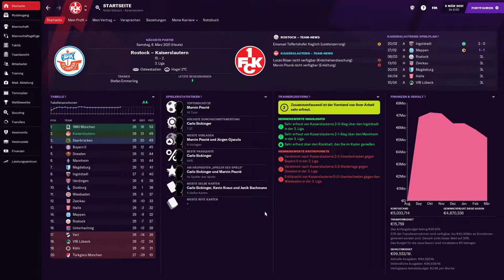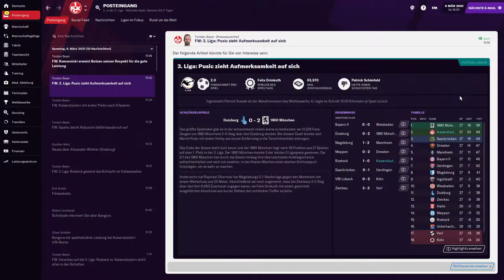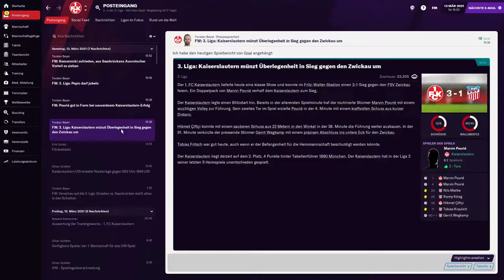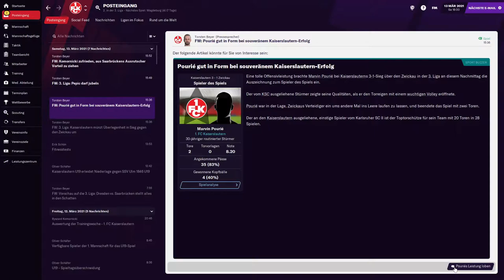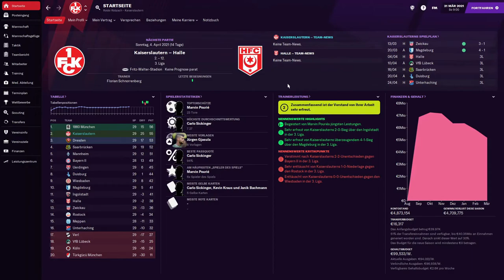Football Manager 2021 | TORE, TORE, TORE...POURIÉ ON FIRE 🔥 - Kaiserslautern Karriere #15 [deutsch]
Dies ist die fünfzehnte Folge der Football Manager 2021 Karriere mit Kaiserslautern.

Ich hoffe, das Video hat dich ein wenig unterhalten und du schaust vielleicht auch im nächsten Video wieder vorbei.

Wenn du einen Spiele - oder Formatwunsch hast, dann schreibe den ruhig in die Kommentare :)